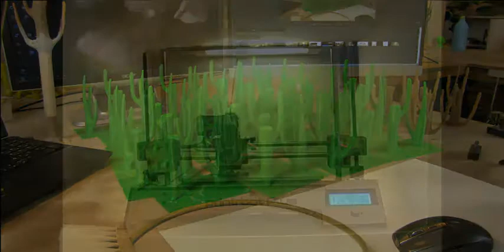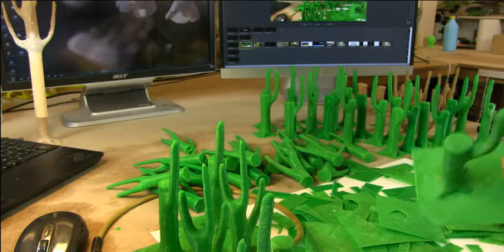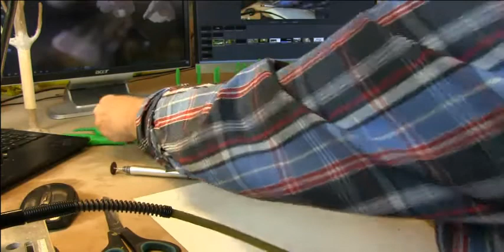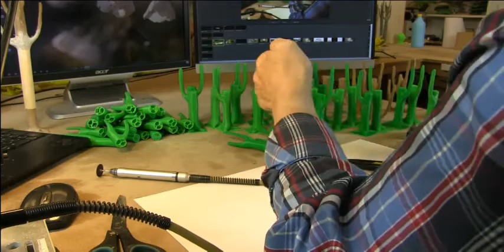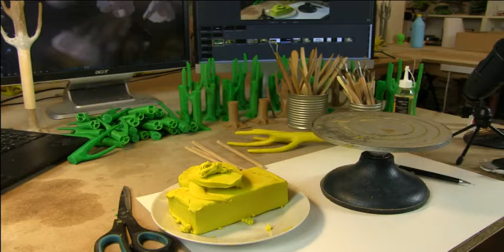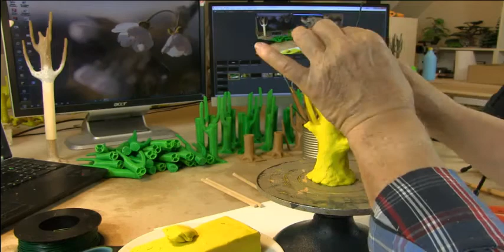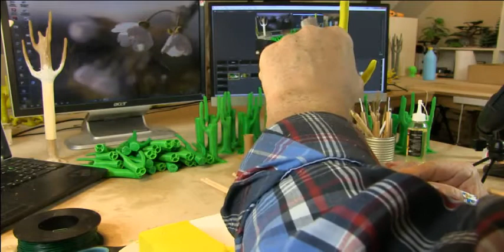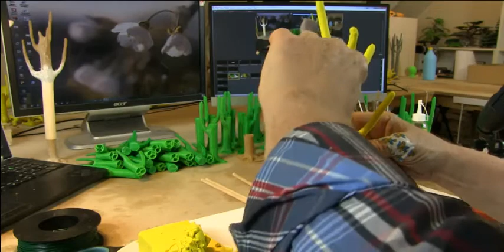Stopmotion 86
A bundle of green and one yellow (Follow the daily progress in a stopmotion filmmaking)